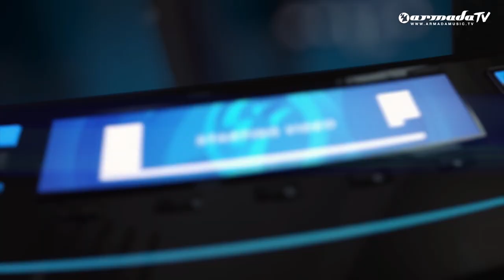Armada Night Radio 136 (Norman Doray Guest Mix)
Welcome to Armada Music’s very own radio show: ‘Armada Night Radio’. The all-inclusive format spans a broad spectrum of genres, ranging from deep house to progressive trance - and everything in between!

Armada Night Radio Mix
00:41 Freischwimmer -  California Dreamin (Codeko Remix)
03:59 Borgeous feat. Karmin - Young In Love
08:08 Lejon - Eyes Wide Shut
10:03 Robbie Rivera feat. Linney - Stardust
11:40 Richard Judge - Wide Awake
14:47 The Golden Pony feat. Great Good Fine Okay - What Do U See In Me
18:01 Jude & Frank feat. Toto La Momposina - La Luna
21:37 Rikki Prana - Kosmos
24:30 Ruben de Ronde & Donata - Open Wide (Hal Stucker Remix)
27:30 DEAS - Acid From My Tape

Guest Mix by Norman Doray
30:40 Norman Doray - All In (NSFW Remix)
35:13 Plastik Funk - Ever
38:32 Static Revenger - Happy People
41:32 Spankox - To The club
42:18 Sunnery James & Ryan Marciano - Don’t Make Me Wait
44:36 Norman Doray & Bottai
48:42 Norman Doray - All In (Olin Batista Remix)

Label Spotlight: Armada Music (Top 3 Biggest Records 2016)
50:02 W&W - How Many **Top 3 Biggest Records 2016 - #3**
52:46 Major Lazer & Showtek - Believer **Top 3 Biggest Records 2016 - #2**
56:22 Lost Frequencies - Beautiful Life **Top 3 Biggest Records 2016 - #1**